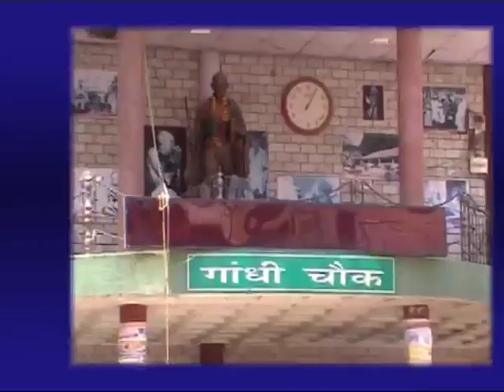6 JAN NEWS HEADLINE